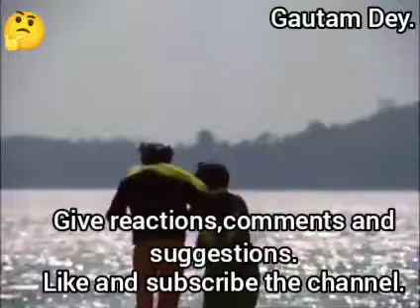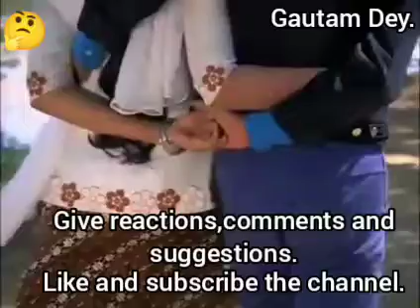Movie:Jaaneman;Singer:Kishore Kumar and Lata Mangeshkar;Song: Ki Gal Hai Koi Nahin.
Movie:Jaaneman;Singer:Kishor Kumar and Lata Mangeshkar;Song:Ki Gal Hai Koi  Nahin;Starcast:Dev Anand and     Hemamalini.